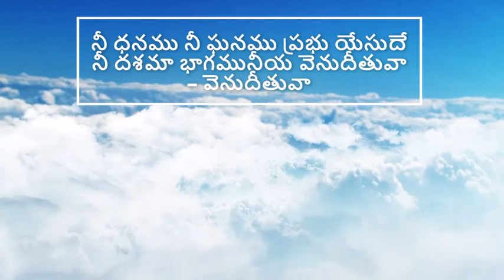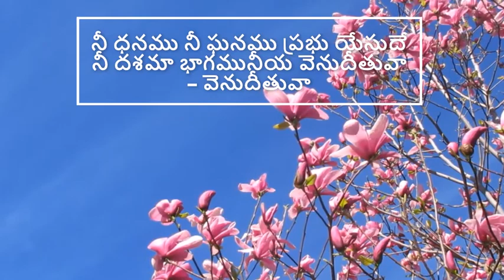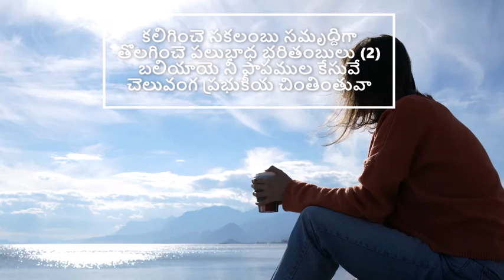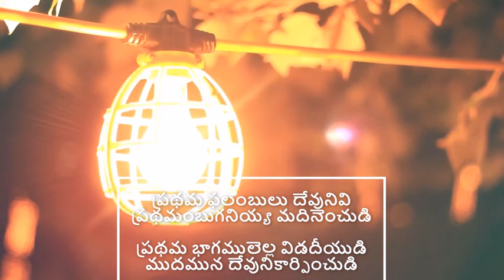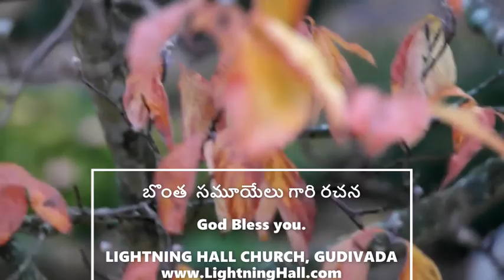Nee dhanamu nee ghanamu song by Pastor Aseervadam.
Are you a cheerful giver to the Lord? A topic that makes most of us uncomfortable but is one of the main reasons for not being blessed fully.

A beautiful TeluguChristianSong by బొంత సమూయేలు garu. Performed by Pastor Aseervadam.